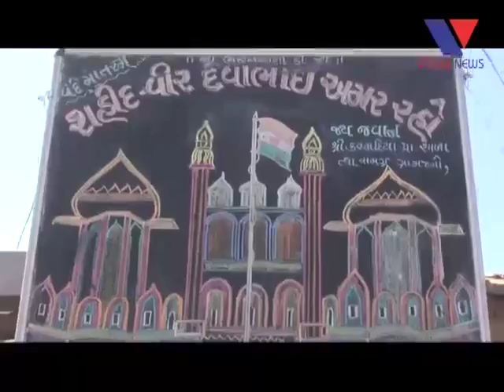Ek Shahid Javan